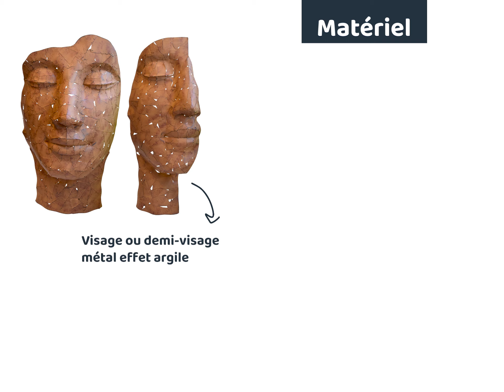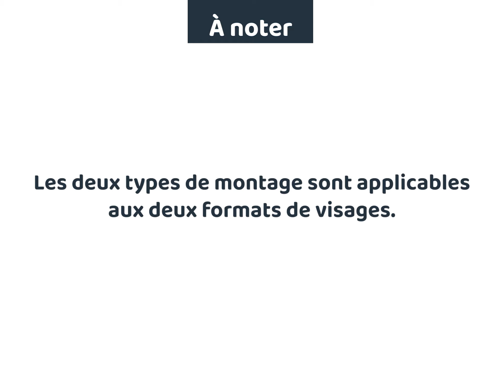Penez Herman & Chamorin - Montage Statues Visages Métal Argile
Vidéo de montage des Statues Visages en Métal, finition mosaïques argile. À poser ou à planter dans le jardin 🌿 en fonction de votre préférence ! Nouveauté 2022.

Penez Herman & Chamorin sont deux PME familiales indépendantes et partenaires proposant un choix de produits innovants et de haute qualité dans le béton, la pierre naturelle, le bois, les matières recyclées et le métal. Fabricants et distributeurs spécialisés dans l’aménagement extérieur en B2B, les produits sont disponibles chez tous les revendeurs spécialisés, les grandes surfaces de bricolage, les jardineries ainsi que les magasins spécialisés.

Nos équipes sont toujours prêtes à accompagner les professionnels du jardin 🌿 et du bricolage 🛠

Retrouvez toute notre gamme déco de jardin auprès des revendeurs spécialisés dans le jardinage et le bricolage !

Vous êtes revendeur et souhaitez commercialiser nos produits ? Nous sommes à votre écoute. Contactez-nous via les formulaires de nos sites :